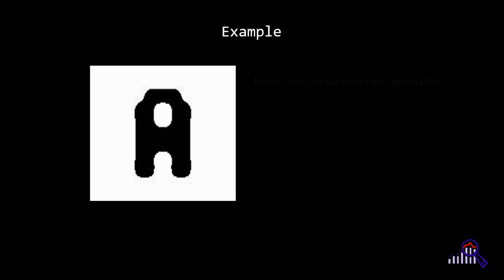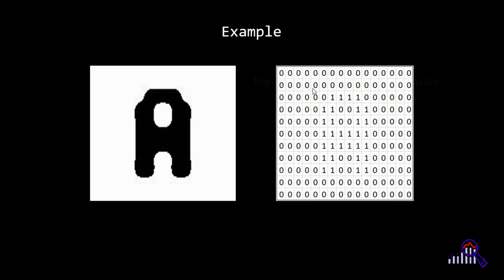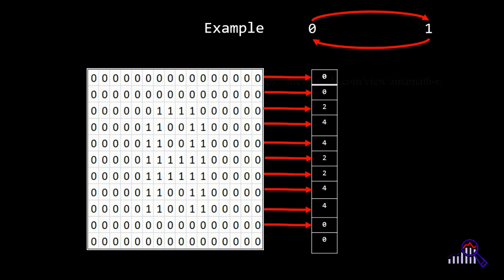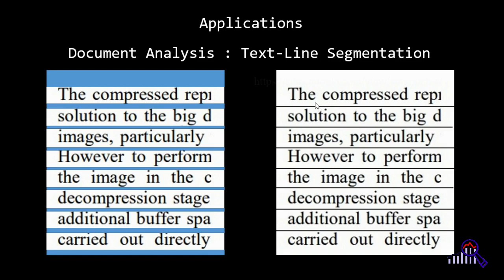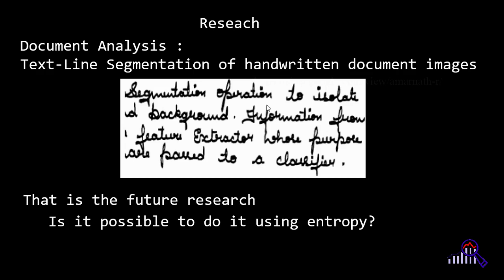Entropy | Image Processing | Computer Science | Research | Analyse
This topic is based on research in Computer Science | Pattern Recognition.

Here, we discuss Entropy computation to perform text-line segmentation of a handwritten
document image. The algorithm for computing the entropy works at O(height x width) in its worst case time complexity, which is considered to be the fastest, when compared to other algorithms.

Credit: My beloved Professor | Mentor | Guide